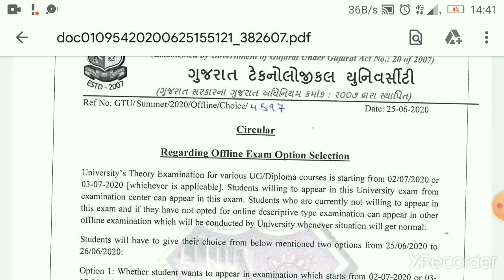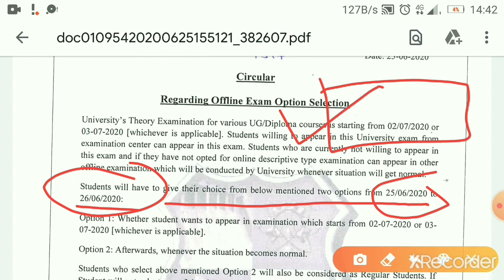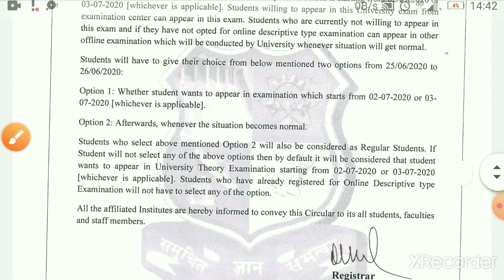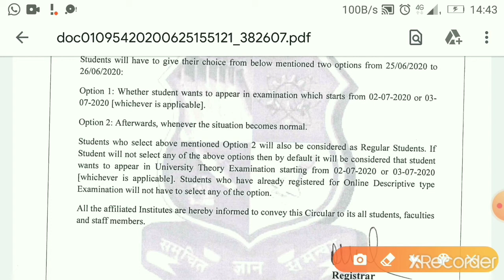Submit exam choise/Last date 26/06/2020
Aap exam 03/07 se dena chahte ho to aap dijiye nhi to bad me dena chahte  ho to student portal me change kar sakte ho aap k hisab se.